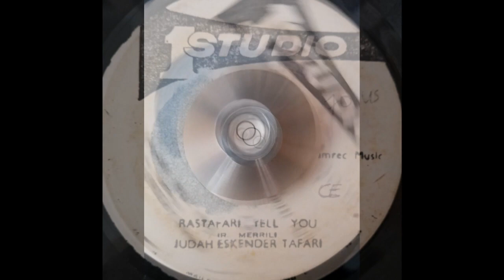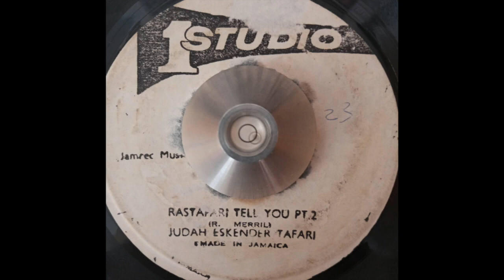Judah Eskender Tafari – Rastafari Tell You & Pt.2 (Studio One) 1979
Produced by Clement "Coxsone" Dodd.